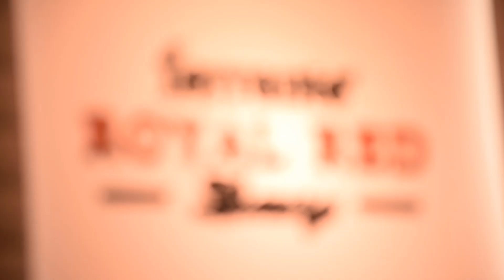Ferrante per Pitti Uomo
Collezione Autunno Inverno 2019/20